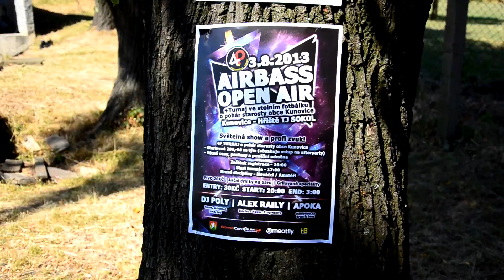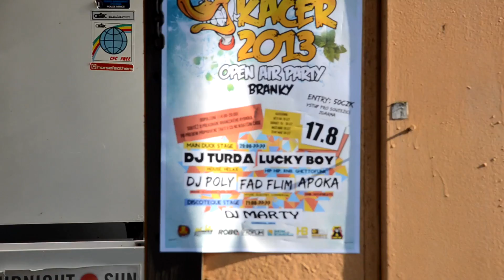Airbass Open Air + 4P Foosball tournament [Unofficial Video]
Airbass Open Air 3.8.2013
Dj Apoka
Dj Poly